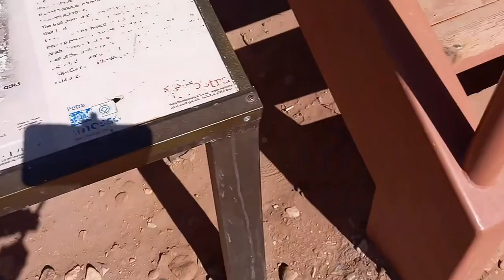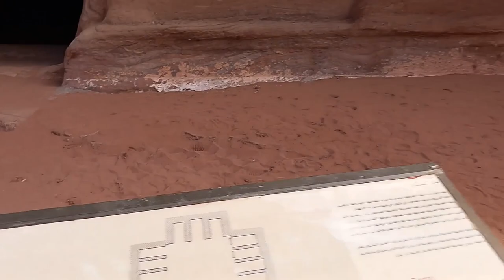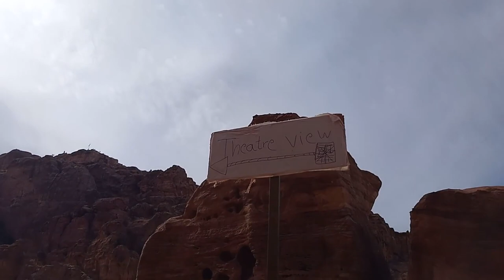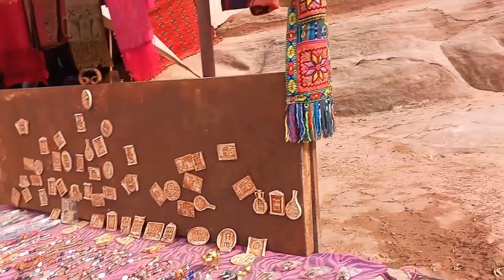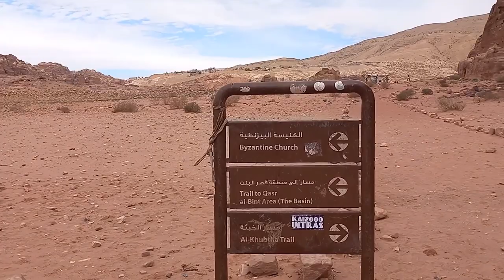PETRA 7 - ROYAL TOMBS | JORDAN | BINU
0:07
Royal Tombs is a series of large mausoleums with impressive facades
4:24
GREAT SKILL AND VERY FAST!!
7:05
Tomb of Unayshu, late 1st century AD
8:10
Called Uneishu, due to an inscription on a grave slab that stated: "Uneishu, brother of Shuqailat"
8:21
The tomb (20 m height and 12 m width) has three loculi in the back wall and four loculi in each of the side walls.
17:07
PETRA THEATER
21:28
Urn tomb - constructed around 70 CE
22:23
Probably built by built by the Nabataean King Malchus II or King Aretas IV who died in 70 CE
27:30
there are 3 niches which give on to small burial chambers
27:51
A rare inscription to “Christ the Saviour” inside one of the rooms of the Urn Tomb indicates that it was converted into a church in 447 CE by Bishop Jason
29:30
There are five more niches (inspect) in the side wall above the colonnade of the Urn Tomb. These may have been cut later to receive the bones of the king's relatives or officials.
29:37
The Doric colonnade on the courtyard's north side belonged, however, to the original tomb.